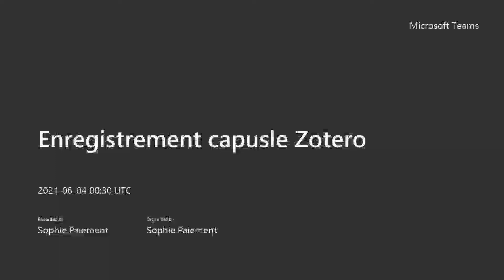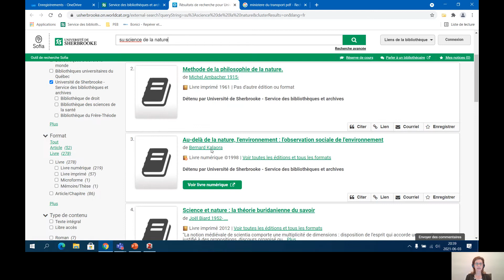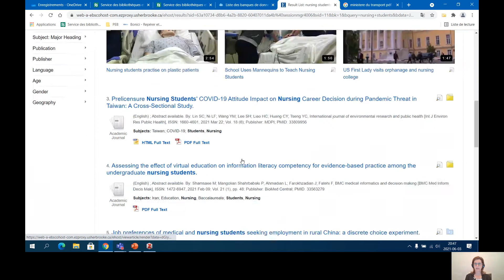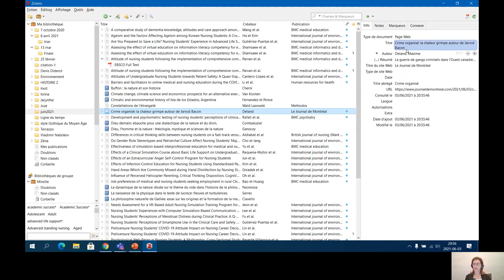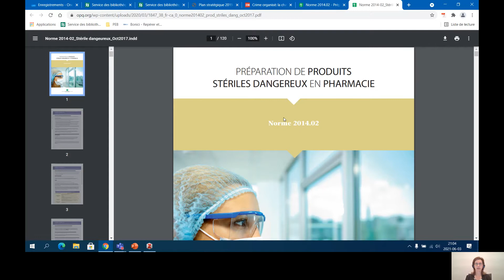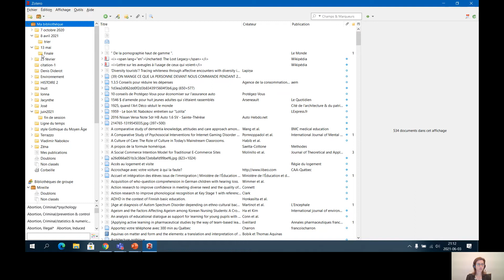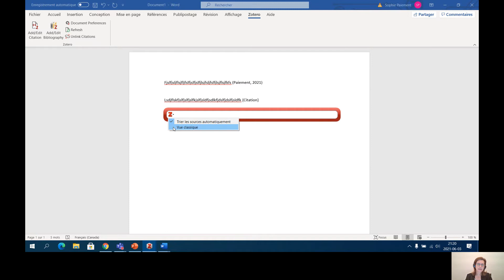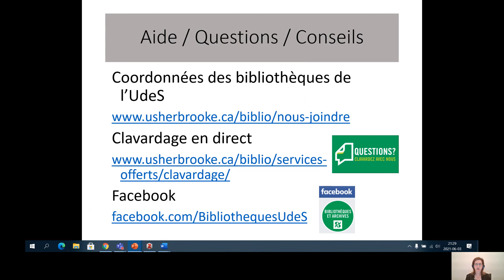Zotero - Initiation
Enregistrement d'une formation de base sur l'utilisation du logiciel Zotero.  Création du compte, installation du logiciel et du connecteur, ajout de références, gestion des références, générer une bibliographie, utiliser dans Word.  Formatrice : Sophie Paiement du Service des bibliothèques et archives de l'Université de Sherbrooke.